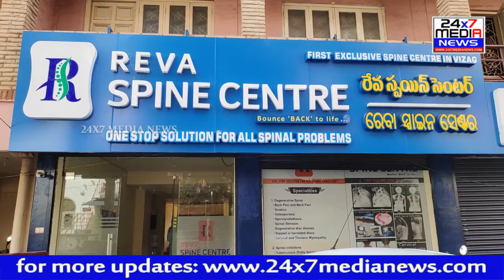HKT RAZA GOLD MEDAL AWARD Goes To Dr.V.Arun Kumar || For The Research Work Done In The Spine Surgery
HKT RAZA GOLD MEDAL AWARD Goes To Dr.V.Arun Kumar Fot The Research Work Done In The Spine Surgery